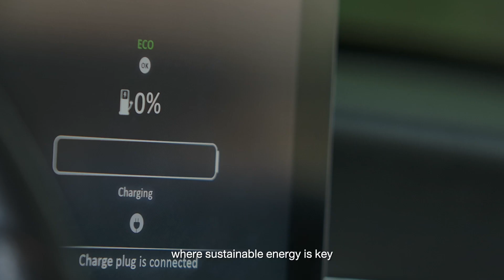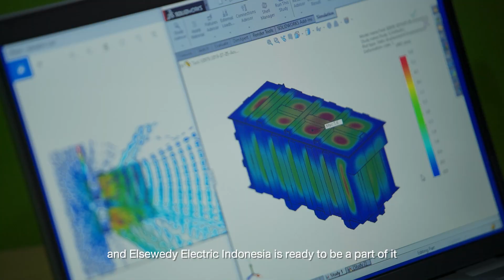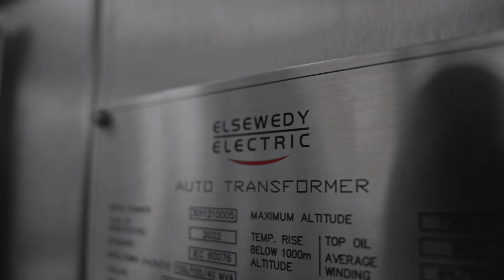ELSEWEDY ELECTRIC INDONESIA 2023